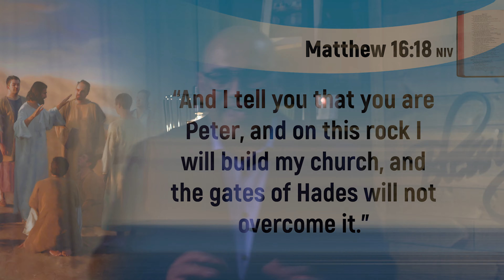Be the Church - Seventh Week: Day 06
Watch the sixth message of the seventh week of "Be The Church"